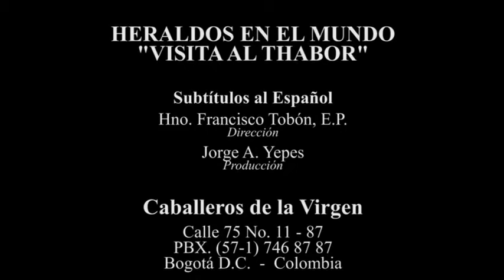Visita virtual al Tabor, Casa de formación de los Caballeros de la Virgen en Brasil.